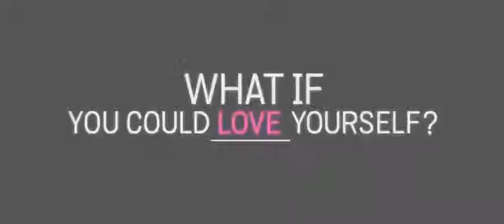+1 Trailer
n this supernatural thriller, three college friends go to the biggest party of the year, each looking for something different: love, sex and a simple human connection. When a mysterious phenomenon disrupts the party, it lights a fuse on what will become the strangest night anyone has ever seen. As the three friends struggle to find what they're looking for, the party quicklydescends into a chaos that challenges if they can stay friends or if they can even stay alive. IN THEATRES ON 20 SEPTEMBER 2013